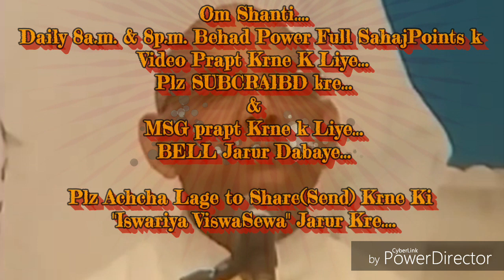सहजयोगी बनने की बेहद सहजविधि और अभ्यास... By माननीयB.K.सूरज भाईजी